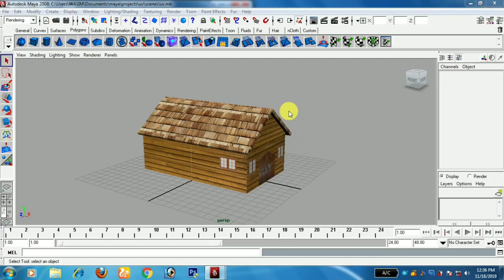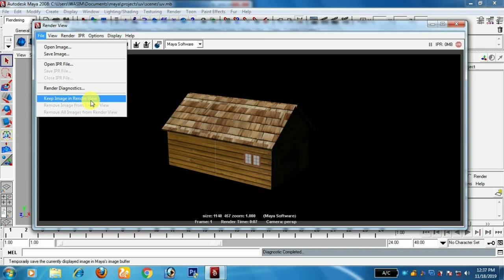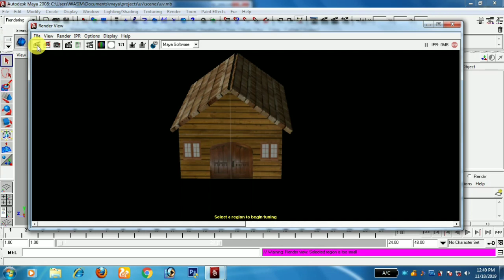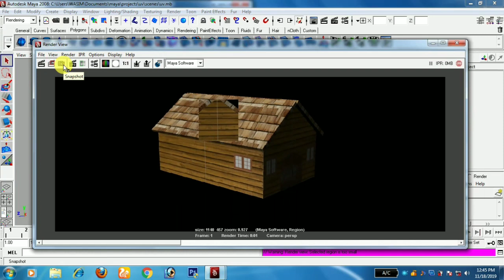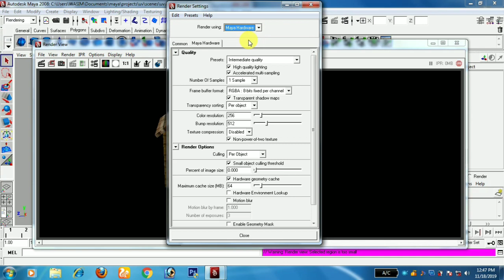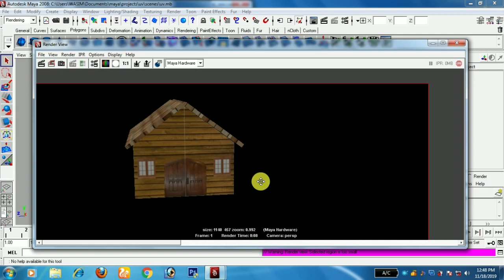Maya Rendering tamil